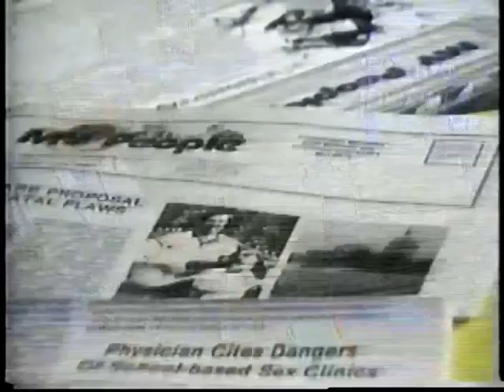Fund Raising and Faith Raising (V-45-3)